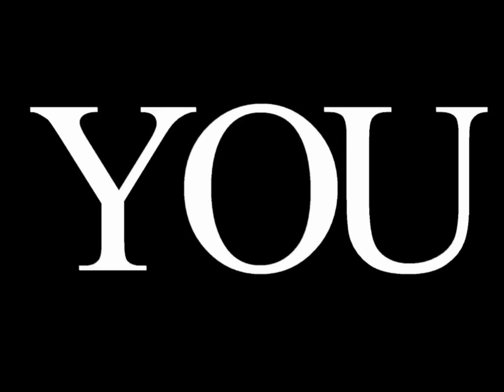West Newton Friends Meeting -- Quaker Quest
"The Quaker way is a spiritual path for our time that is simple, radical, and contemporary."  Using that as their motto, Quakers at West Newton Friends Church are offering a series of information sessions beginning in April.  "Quaker Quest" is a series of free sessions that gives people a chance to learn about Quakers today.  The program will be held at West Newton Friends Church at 6800 S. Mooresville Road in Indianapolis.  Each session will begin at 6:30 p.m., end by 8:30, and include three short personal presentations by Quakers from West Newton Friends Church on a set topic. There will also be a time for questions and answers. Refreshments and childcare will be provided as well.  Advance reservations aren't necessary and the sessions are free